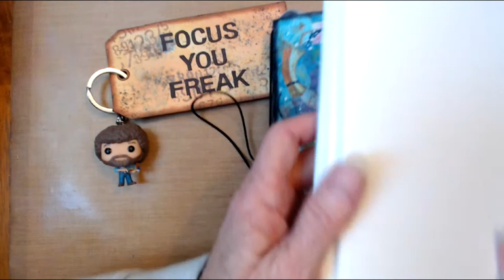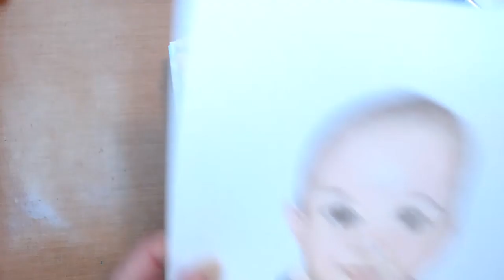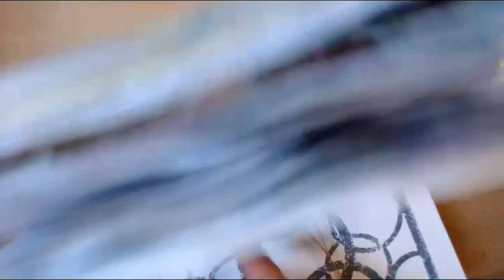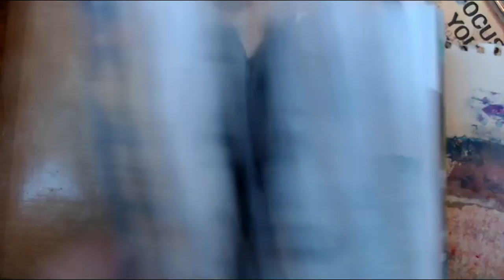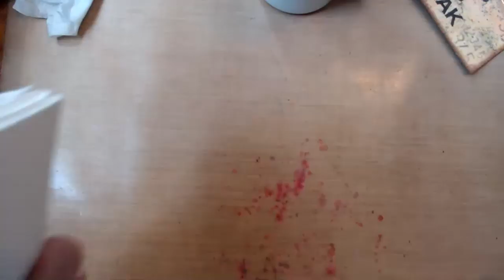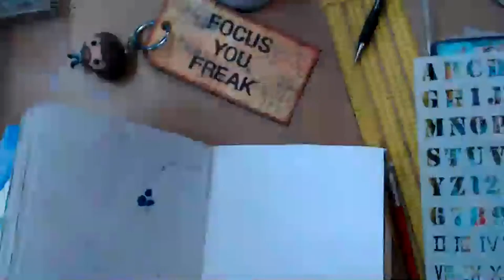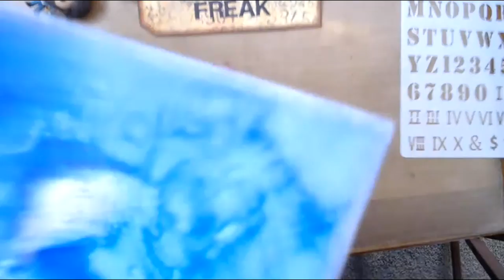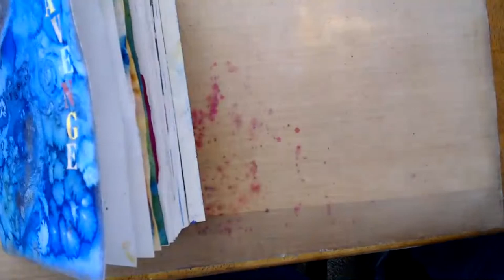Binding a journal for Scavenger Hunt (Not intended for children)